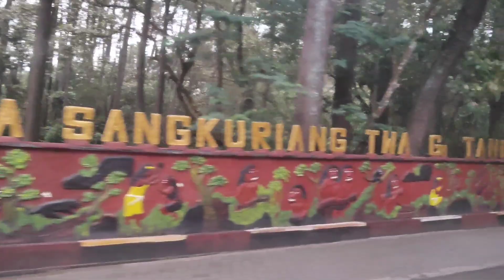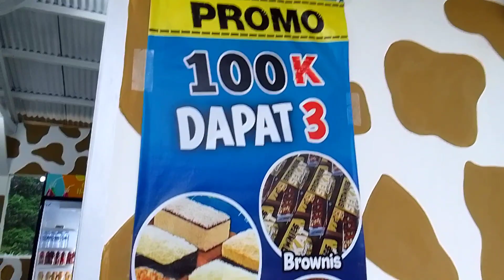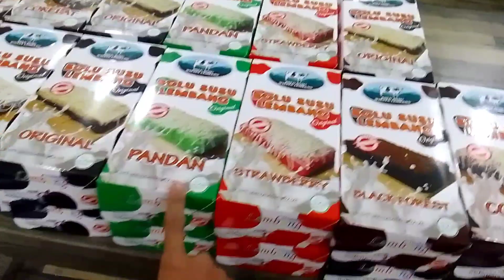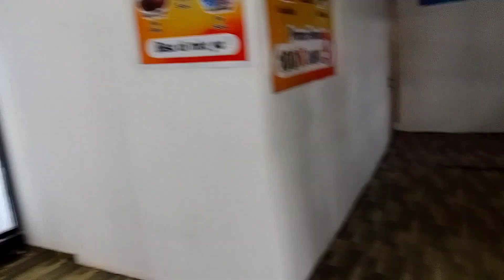LIBURAN KE TANGKUBAN PERAHU || MAKAN NASI TUTUG ONCOM LANJUT BALIK KE JAWA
Samaan yuhh..👇🏼
💞 dispenser beras 10kg

🌼 LAIN LAIN 🌼
• Sepeda stroller roda 3

Rutinitas harian ibu rumah tangga, Kegiatan ibu rumah tangga, Ibu 2 anak kecil, Aktivitas ibu rumah tangga,